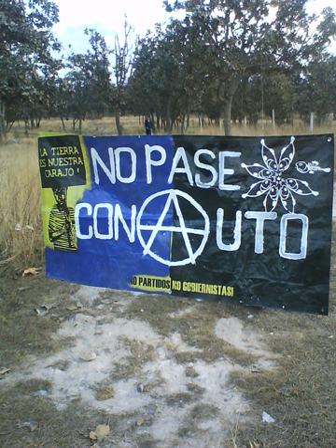Anarchism in Mexico | Wikipedia audio article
This is an audio version of the Wikipedia Article:
Anarchism in Mexico

- Socrates

SUMMARY
Pre-conquest, some of the indigenous peoples of what is today Mexico had decision-making structures based on participation, discussion, and consensus, hallmarks of modern anarchism. Today, indigenous community assemblies and collective decision making inform some Mexican social movements of the left 'and below,' such as the Zapatista Army of National Liberation, and these practices have a large influence both on Mexican anarchism and anarchists in the United States and internationally.